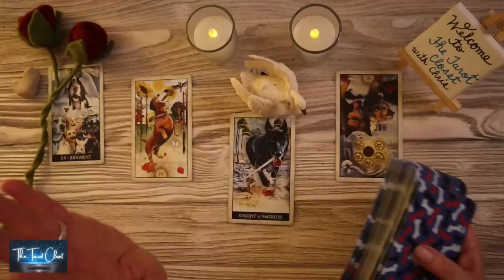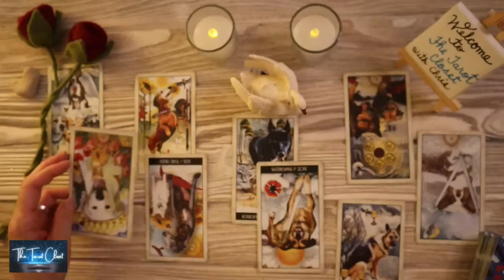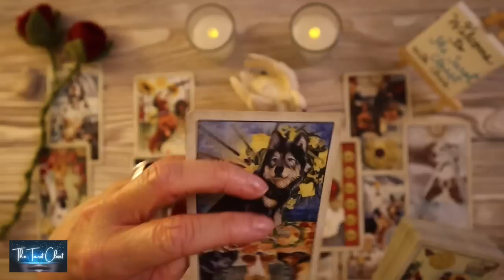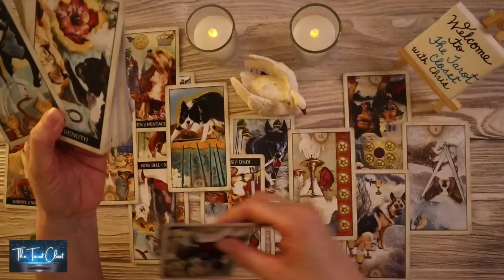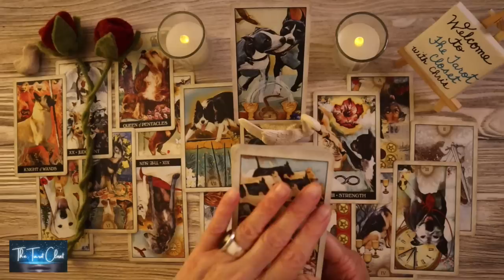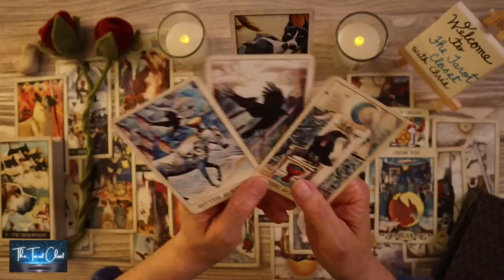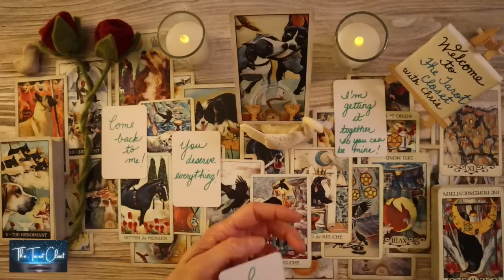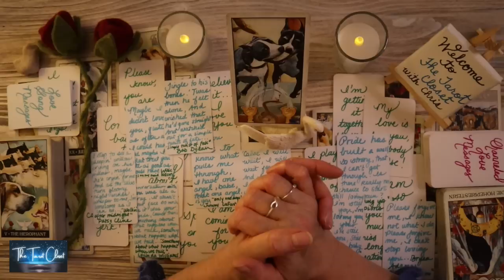Libra Love Today - THIS is what you've been waiting to hear, Libra!!!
If you are here, it's for a reason. There is a message here for you. Welcome to The Tarot Closet. Love, Chris

*_Tarot Cards, Oracle Cards used in your Libra Love Tarot Reading today_* Libra Love Reading, Libra Love Messages, Libra Tarot Today, Libra Love Tarot Today.

Custom Love Messages by The Tarot Closet
The Tarot Closet Channeled Love Messages, The Tarot Closet Channeled Song MessagesLibra Love Messages
Tarot Cards
Tarot Cards